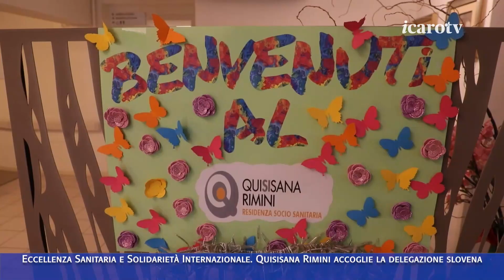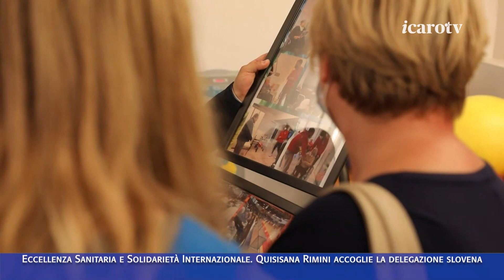Ioneholettecose martedì 24 ottobre 2023